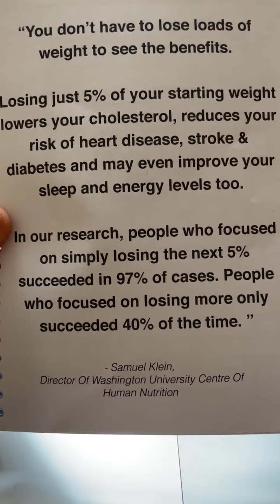How much weight should I aim to lose? - Fruci Fit Personal Training Wiltshire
Morning chat: how much weight should I aim to lose? And what to do if you keep stopping and can’t stick to it (at certain times of a month/ year)

Helping Wiltshire ladies 40+ get fit and ditch the yo-yo dieting